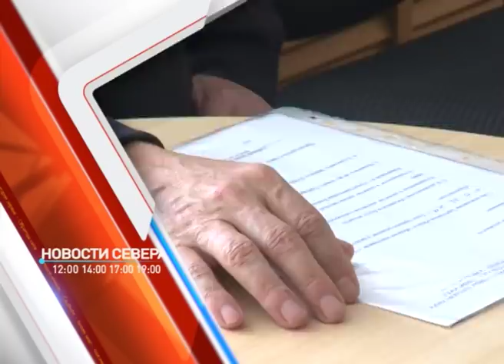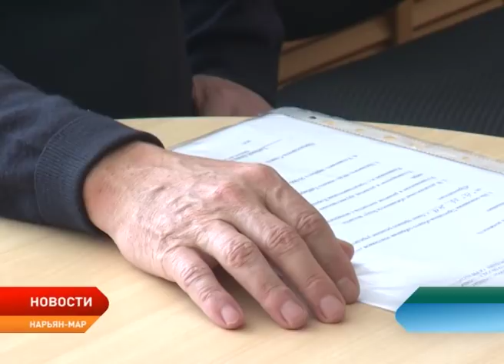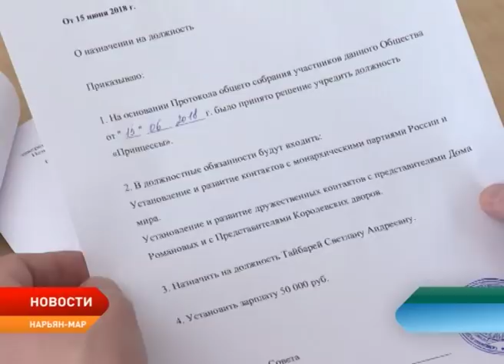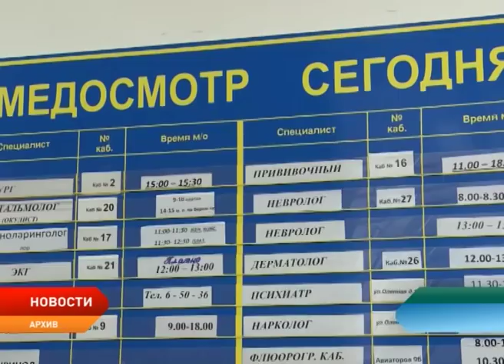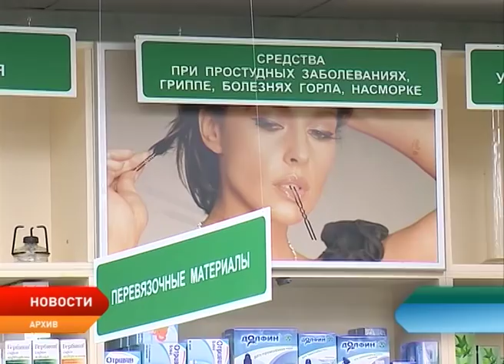Новости Ненецкого округа от 05.07.2018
На выборы в Собрание депутатов Ненецкого округа выдвинулась партия "Добрых дел". В списке кандидатов - принцесса и мировой рекордсмен в области терпения.

Четвертые с начала года. Депутаты окружного Собрания приняли изменения в бюджета региона. Львиная доля расходов будет направлена на закупку спецтехники и восстановление платежеспособности ГУП НАО "Нарьянмардорремстрой".

Субъекты малого и среднего бизнеса на селе получат льготы по оплате электроэнергии. В настоящее время льготный тариф установлен только для сельхозтоваропроизводителей, осуществляющих деятельность в сельских населенных пунктах.

Все "за" и "против". Депутаты окружного Собрания обсудили федеральный закон, касающийся вопросов назначения и выплаты пенсии.